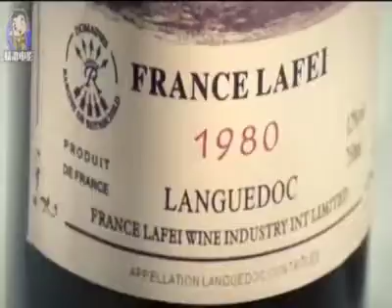pembalsan dendam master kungfu (alur cerita)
balas dendam paling keren di dunia